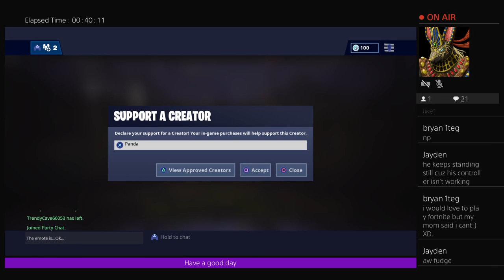Hoverboard is new volcano meta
What's good panda gang